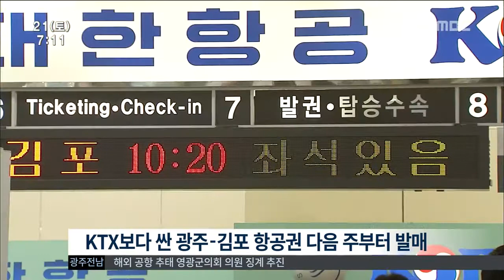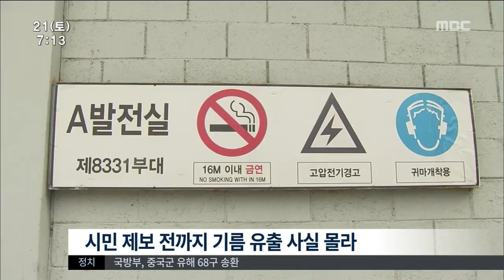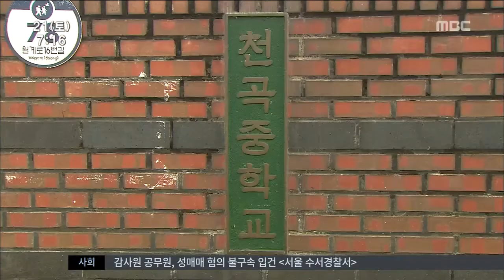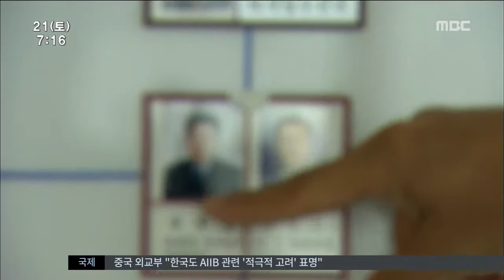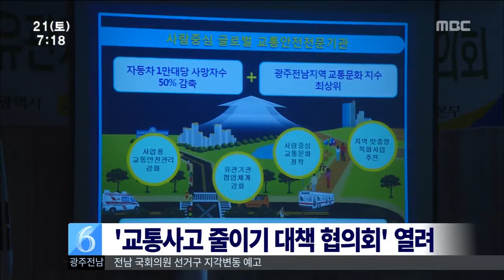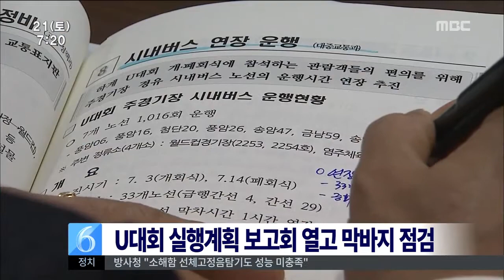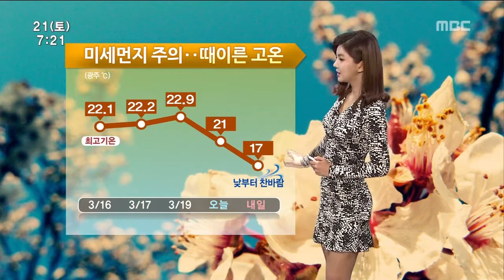[뉴스투데이]뉴스투데이 다시보기